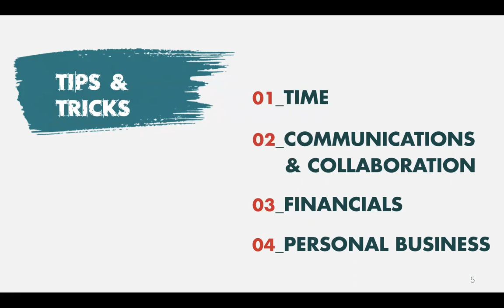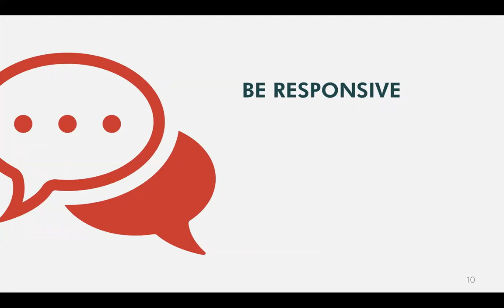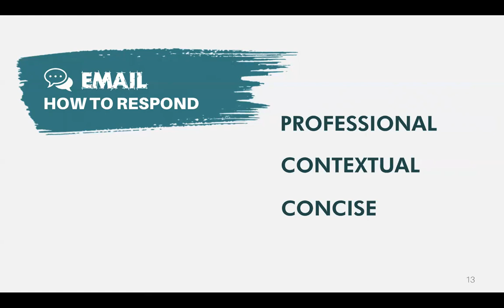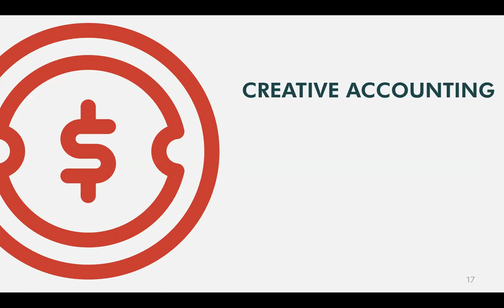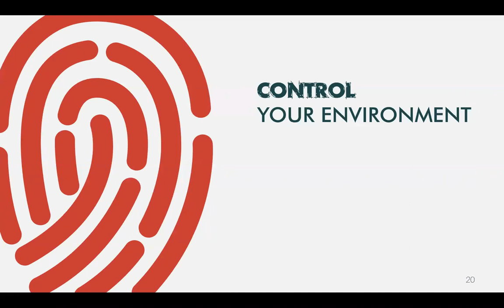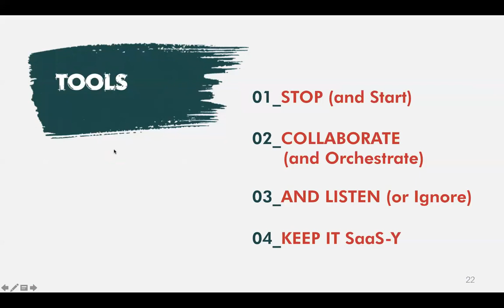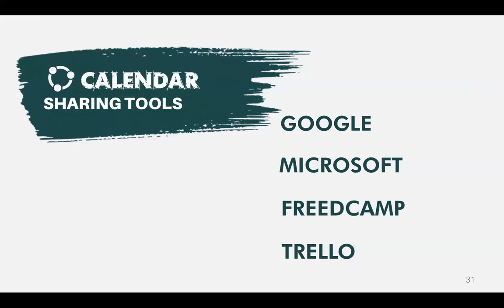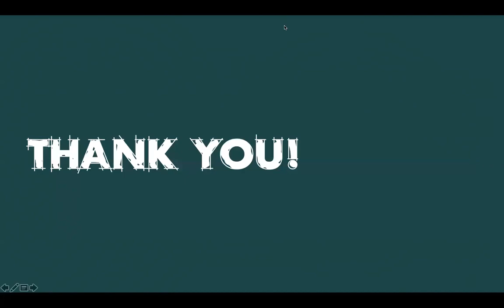OAR Webinar: Tools, Tips and Tricks for Working Remotely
Whether or not you work for yourself or for a company with a work-from-home policy, your success depends in part on the choices you make and their effects on your performance. This webinar will explore insights from Leah G. Fallon ’01 and Malice Grant '01J, two veterans of the remote workforce, on managing time efficiently, selecting the right channels for communication, and making the most of your environment.